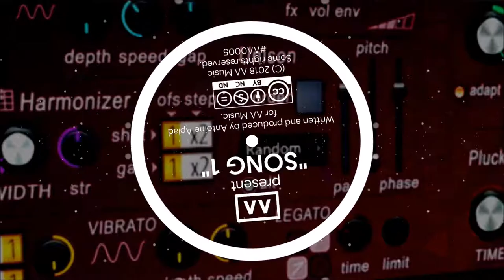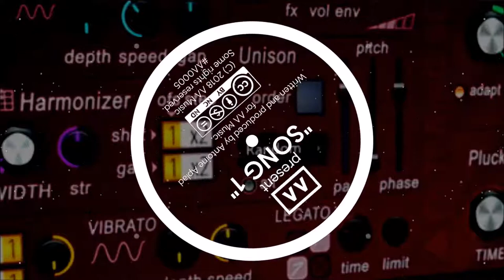Antoine Aplad - Song 1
My new track "Song 1" is out now.

Genre

ΛΛ0005